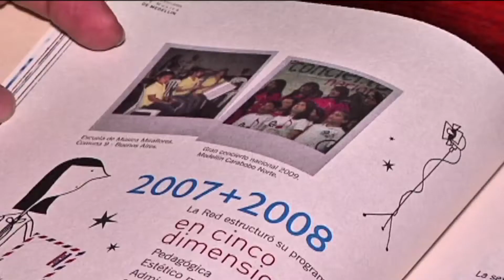Red de Escuelas de Música lanzó el libro “20 años de música viva” [Noticias] - TeleMedellin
Alrededor de 500 músicos cantaron clásicos de navidad como celebración del lanzamiento del nuevo libro de La red de escuelas de música de Medellín… El concierto completo se podrá disfrutar el próximo 12 de diciembre a las 10 de la noche por Telemedellín.